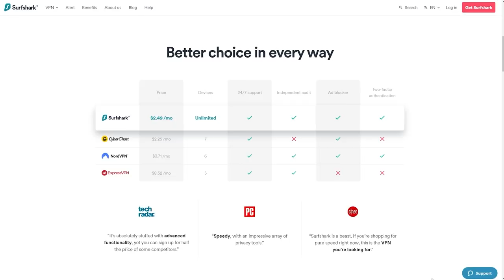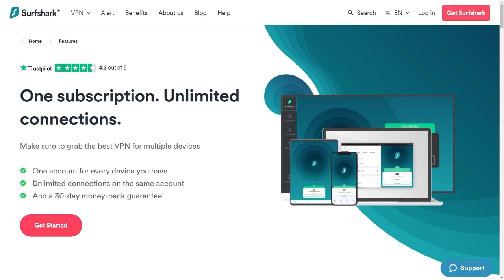Rob Raven: Sounds Of Thieves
Last weeks Highlights of Rob Raven.  WARNING laughter is coming, Enjoy